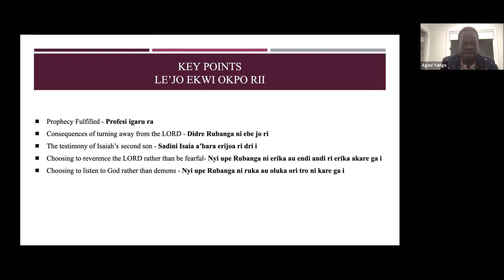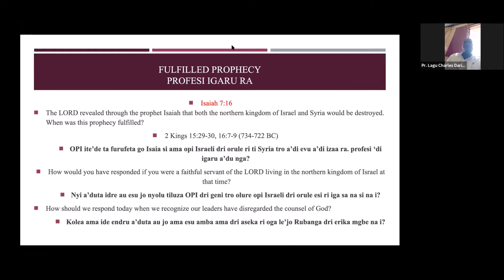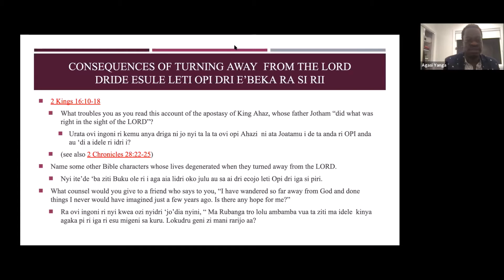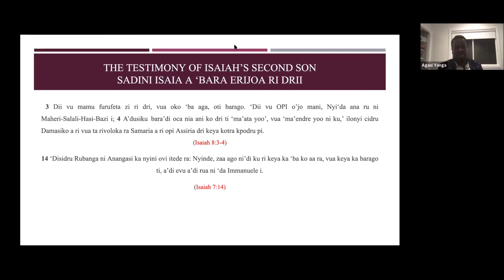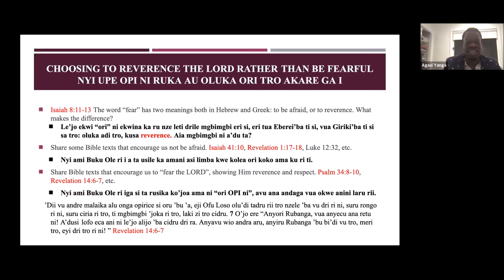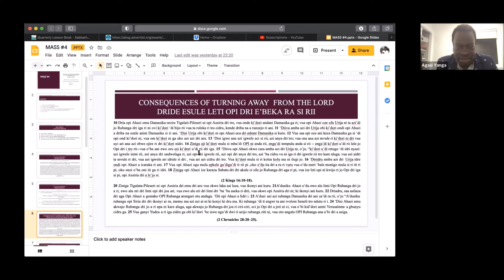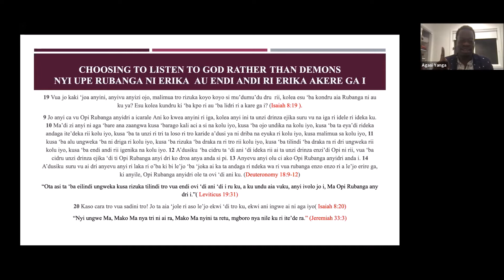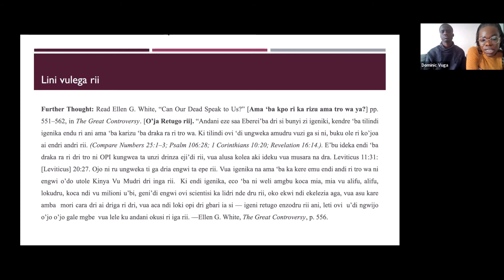MASS 2021 1 Q LESSON 4; LETI OKPO RII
Memory Text: “I will wait on the Lord, who hides His face from the house of Jacob; and I will hope in Him” (Isaiah 8:17, NKJV).
At a burning building in New York City’s Harlem, a blind girl was perched on a fourth-floor window. The firemen had become desperate. They couldn’t fit the ladder truck between the buildings, and they couldn’t get her to jump into a net, which she, of course, couldn’t see.

“Finally her father arrived and shouted through the bull horn that there was a net and that she was to jump on his command. The girl jumped and was so completely relaxed that she did not break a bone or even strain a muscle in the four-story fall. Because she trusted her father completely, when she heard her father’s voice she did what he said was best.”—Edited by Michael P. Green, 1500 Illustrations for Biblical Preaching, p. 135.

In the same way, God provided powerful evidence that He wanted the best for His children, but they rejected the gently flowing way He first presented to them; thus, He had to speak to them with a roar and a flood instead.